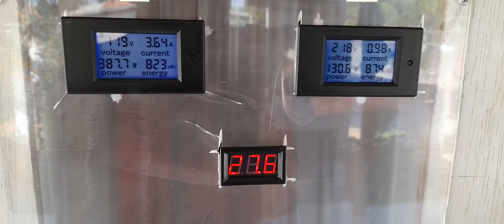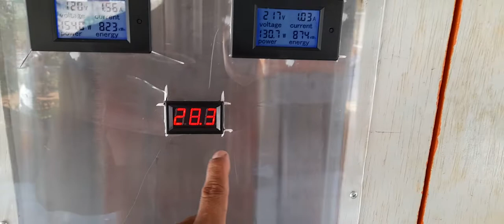OS ULTRA CAPACITOR 100%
veja como os ultra capacitores são bons em um sistema off grid